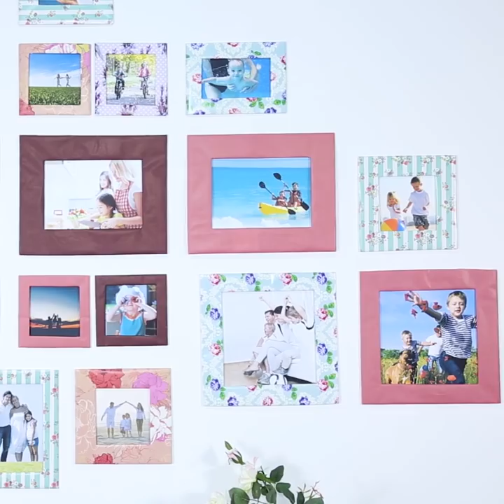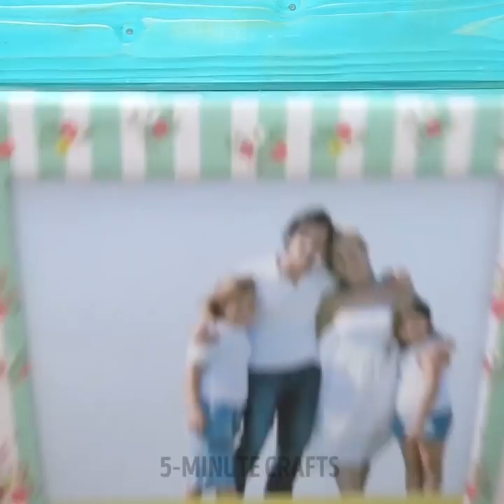23 COOL WALL DECOR IDEAS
EASY DIY WALL ART IDEAS

If you want to redecorate your room, watch our video as we prepared a whole collection of painting techniques for highly creative people!
We have a collection of uncommon solutions to common problems.
You don’t have to be a professional designer to make your house’s interior look great.
Use your old sweater to create an incredible wall design. Cut your sweater and cover the paint roller with it!
Cut your paint rollers into any pattern to create instant painted design on walls!
Wrap a roller with a string or rope and paint.
Most of us wear disposable gloves while painting. They not only keep my hands clean but also keep my brush from drying out whenever you take a break. Simply grab the bristles with gloved hand and then pull the glove over the wet bristles. A twist tie around the handle keeps the air out.
Watch the video and find bubble wrap painting.
Painting Geometric Designs is a decoration trend now and you can make your own design, it won’t take much effort but you gonna love the result. Here's a list of what you will need: Painter's tape, paint roller or sponge and paint. Apply painter's tape to your wall in a design you like, cover the design with paint.
DIY wall art is one of the most fun and inexpensive ways to decorate your home. Here is a list of amazing DIY wall art ideas for you to try!
Be crafty and watch cool toilet paper roll trick we prepared for you! Toilet paper rolls are surprisingly versatile and free item to reuse at home. Create cute floral wall decoration using toilet paper roll!
Upgrade your inner artist's skills or just painting for fun!
Try these lifehacks and share the results in comments below!

TIMESTAMPS:
00:06 Wall design ideas
06:00 Geometric Designs
06:53 DIY photo frame
09:03 Toilet paper roll wall decoration